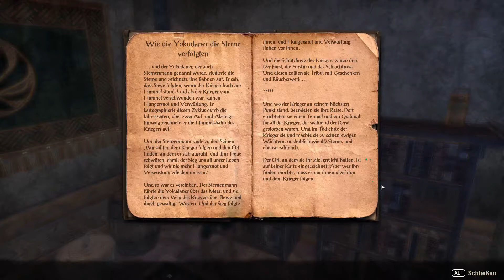The Elder Scrolls Online [Magierin] #9 Einbruch in das Gefängnis |Gameplay| deutsch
Bei The Elder Scrolles Online wollen wir mit unserer Magierin ein neues Abenteuer Starten. Ein neues Gameplay in der Online Reihe.
Folge 09: Einbruch in das Gefängnis

Die preisgekrönte Elder Scrolls-Saga geht online. Erleben Sie erstmals die riesige Welt von The Elder Scrolls zusammen mit Ihren Freunden. Egal ob Sie alleine oder als Gruppe die Spielwelt Tamriel erkunden, das Spiel bietet für jeden ein einzigartiges Abenteuer. Dank des innovativen Action-Kampfsystems können Sie sich voll und ganz auf die Geschehnisse und Ihre Taktik konzentrieren, ohne stets auf die Spielanzeigen achten zu müssen. Vergessen Sie Klassenlimitierungen und nutzen Sie alle verfügbaren Waffen- und Rüstungsarten ohne Einschränkungen. Passen Sie die Fähigkeiten Ihres Charakters Ihrer Spielweise an, während Sie die Geheimnisse Tamriels aufdecken und Sie sich auf heroische Quests begeben. Erkunden Sie die weitläufigen Gebiete von Skyrim, die geheimnisvollen Länder Morrowinds, die ausgedehnte Stadt Daggerfall und vieles mehr. Die Wahl, die Sie treffen, vom Beitritt zu einer Allianz bis hin zu den Schlachten, die Sie schlagen, hat Einfluss auf Ihr Schicksal und die Welt von Tamriel.
Spiel: The Elder Scrolls Online
Entwickler: ZeniMax Online Studios
Publisher: ZeniMax Online Studios, Bethesda Softworks

Und? Hat dir mein Video gefallen??? Dann werde gleich ein Teil dieser hammer Community und aboniere diesen Kanal ;-)